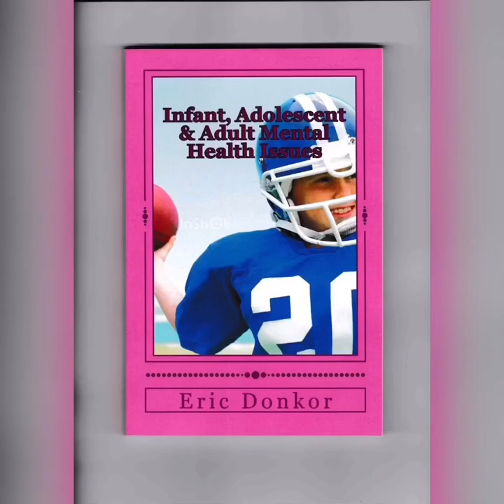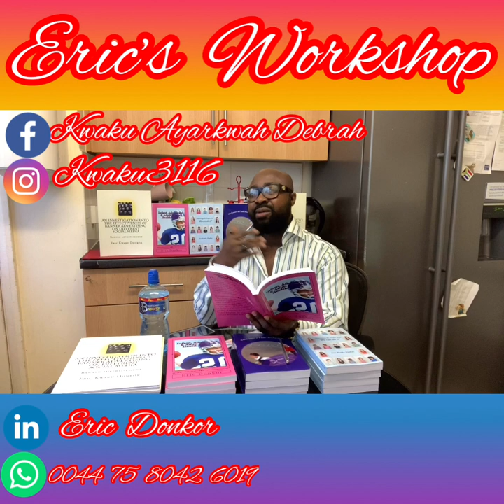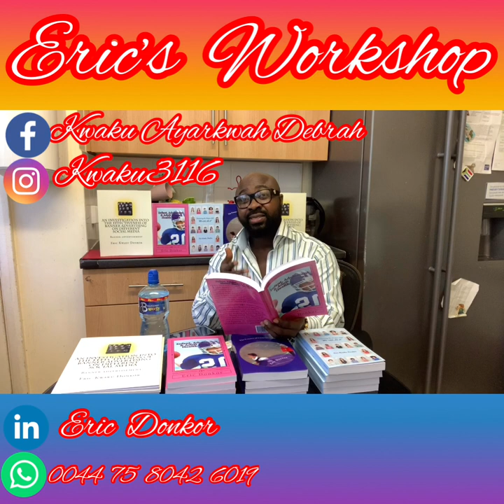news vlogging Covid-19 Quarantine and how it affects our Mental Health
Breaking Political News Generalised Anxiety Disorder (GAD) in correlation with Covid-19/Quarantine